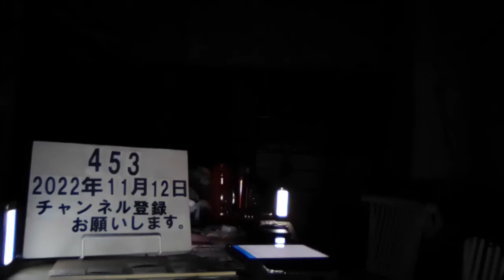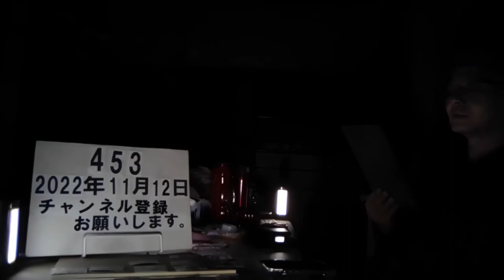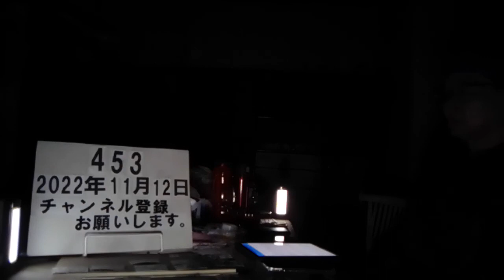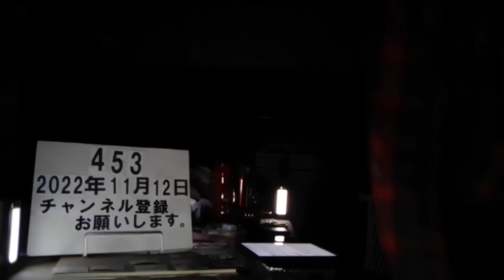＃453 東京拘置所元刑務官の福本大貴被告（26）勾留中の男性被告（32）の居室を訪れ、男性の陰部を触る。刑務官の立場を利用しており悪質。2022.11.12.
東京拘置所元刑務官に有罪判決　収容者にわいせつ「立場利用し悪質」

11/9(水) 18:53配信

朝日新聞

東京拘置所=2021年9月7日午前、東京都葛飾区、朝日新聞社ヘリから、関田航撮影

　東京拘置所内の居室で男性収容者にわいせつ行為をしたとして、特別公務員暴行陵虐の罪に問われた元刑務官の福本大貴被告（26）の判決公判が9日、東京地裁（向井香津子裁判官）であった。判決は「被害者が指示に逆らいがたい刑務官の立場を利用しており悪質」として、懲役1年6カ月執行猶予4年（求刑懲役1年6カ月）を言い渡した。被害者の代理人弁護士は、被害申告後の拘置所側の対応が不適切だったとも指摘している。 【写真】東京地裁　 判決などによると、福本被告は2021年12月28日夜、強盗致傷罪などで起訴されて勾留中の男性被告（32）の居室を訪れ、食器口から薬を渡した後、ズボンや下着を脱ぐよう指示し、食器口から手を差し入れて男性の陰部を触った。　 判決は、福本被告が自身の性的欲望を満たすために、日頃から従順な態度だった男性に狙いを定めたと指摘。「被害者は強い屈辱感、恐怖感を受けた」と述べた。一方、被告が懲戒処分を受け、その後辞職したことなどから、執行猶予が相当と判断した。